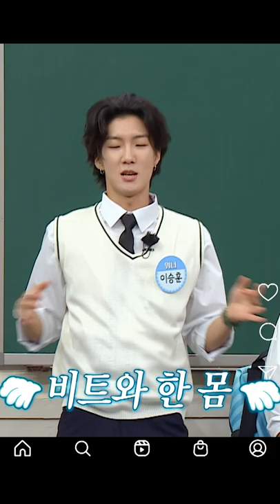TikTokker Seunghoon's TikTok medley